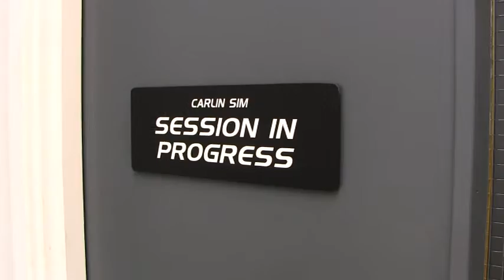Ed Jones - Mid-Season review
IndyLights racer Ed Jones talks us through his first season in the exciting IndyLights championship.